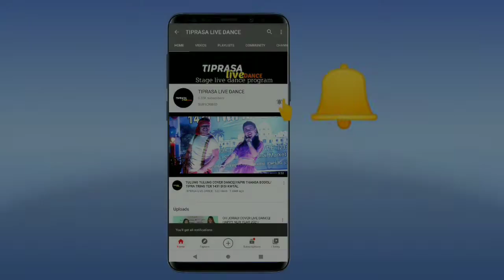SEXY NO.1 LIVE COVER PERFORMANCE||KHA KAHAM BODOL 2021/TIPRASA LIVE DANCE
VP PRODUCTION